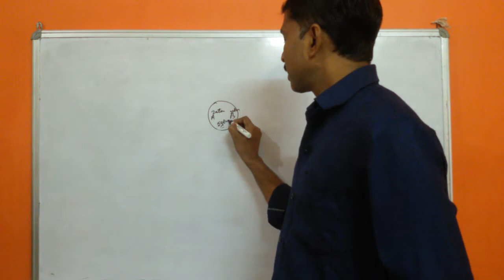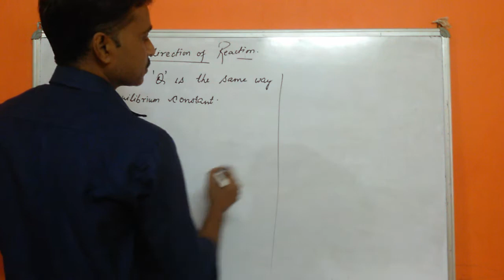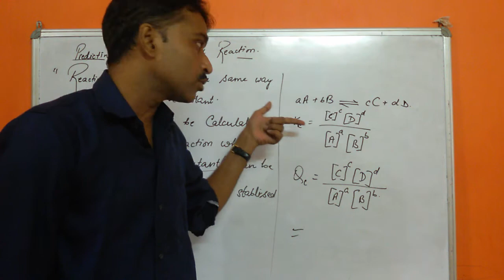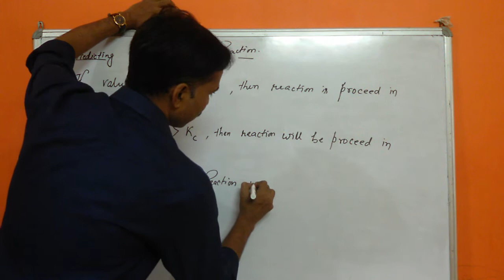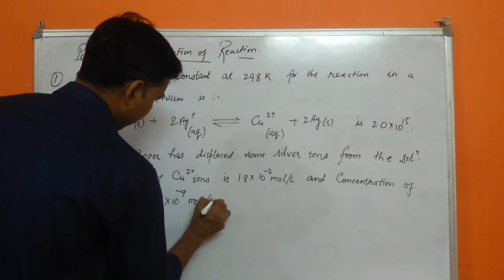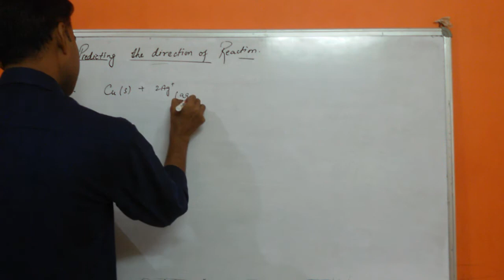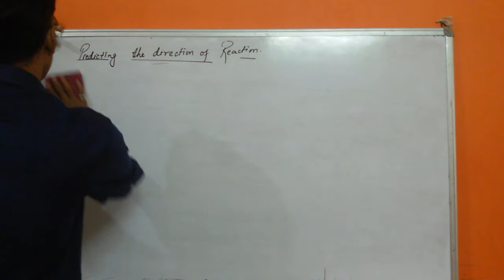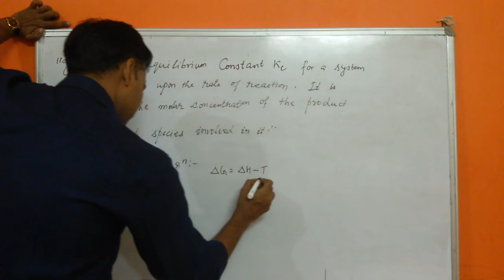class 11 / equlibrium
predicting the direction of reaction